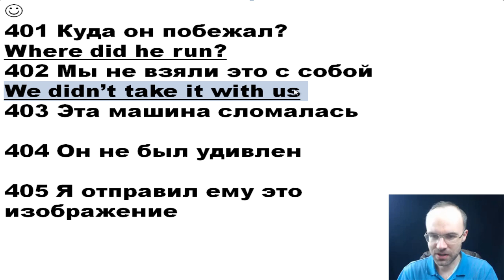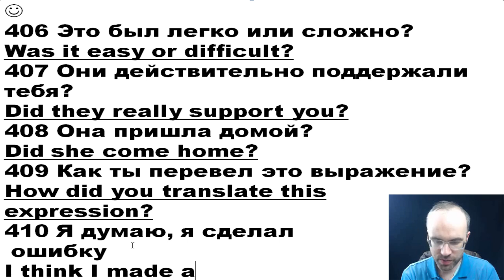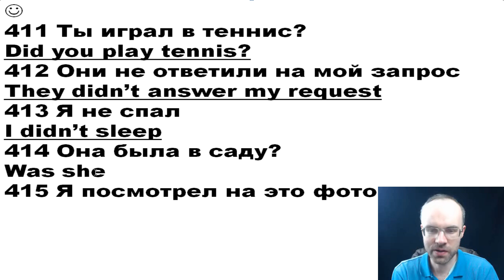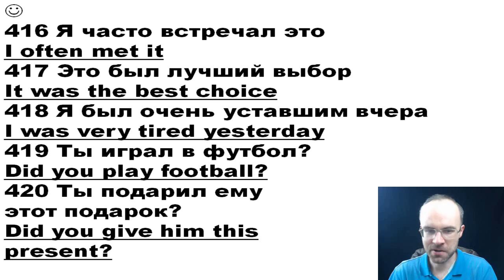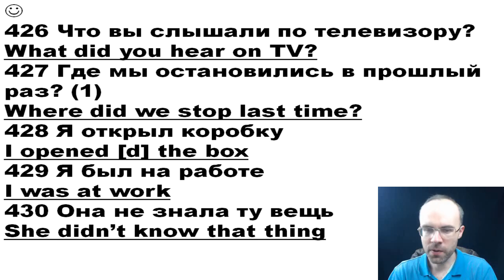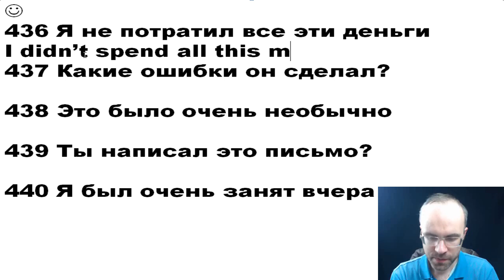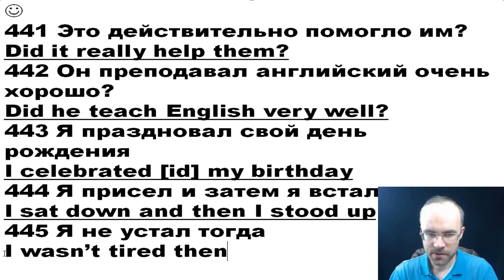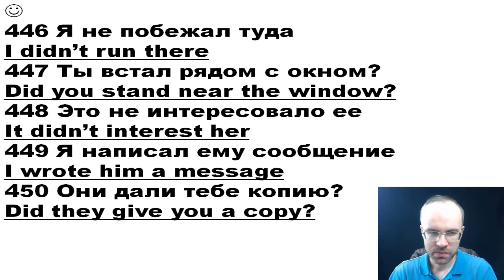АНГЛИЙСКИЙ ЯЗЫК ПО ФОРМУЛАМ УРОК 297 УРОКИ АНГЛИЙСКОГО ЯЗЫКА АНГЛИЙСКИЙ ДЛЯ НАЧИНАЮЩИХ С НУЛЯ